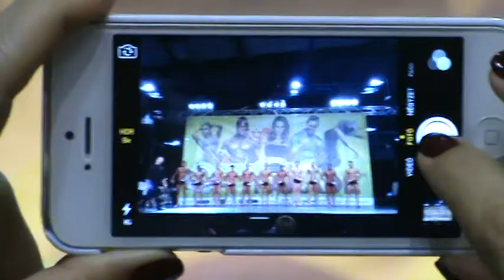20103.10.20.FITPARÁDÉ-videó - 19 -PAÁL MODE-Paál László